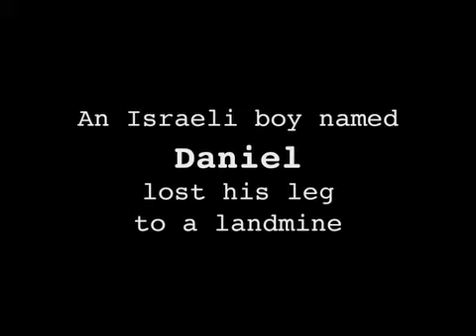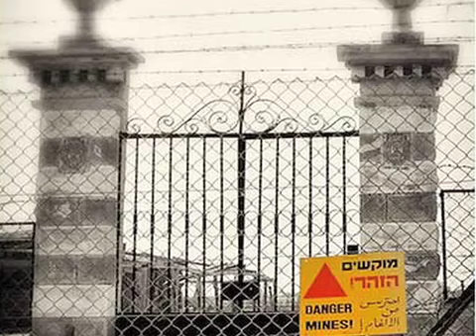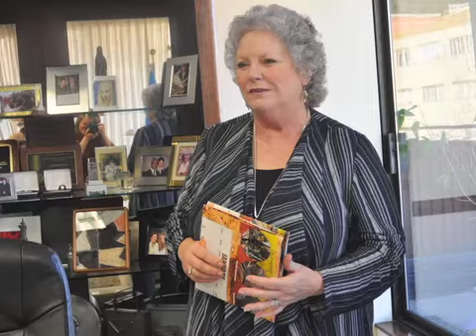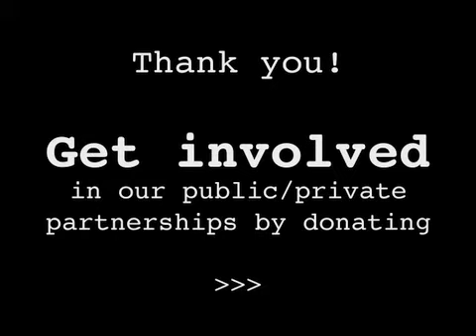Skype Video News Report with ROP Team in Middle East, February 10, 2011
To report back into headquarters and the supportive local San Francisco Bay Area community, Roots of Peace leaders Heidi Kühn and Gary Kühn jumped on Skype to give a personally delivered news update on our West Bank/Israel-Palestine project. High school freshman Christian Kühn and Country Director Dhyan Or report news about the golden opportunity to Demine~Replant~Rebuild™. Using video, photos, and music, we've aimed to give you a sense of the moment. Next, the Kühns travel on to participate in Roots of Peace work in Vietnam.